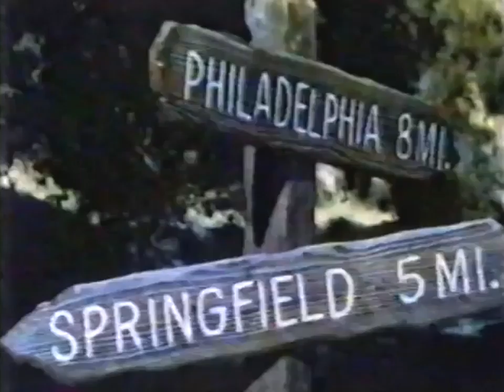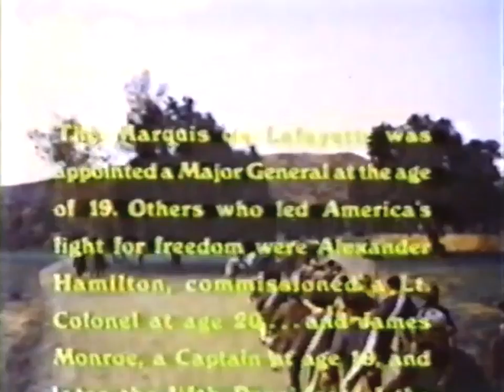The Young Rebels -- Father and I Went Down to Camp -- Series Premiere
Following the devastating loss at the battle of Brandywine, three young patriots anonymously assist the American retreat by helping to prevent pursuit by the British, and also aid the wounded General Lafayette, who has been separated from his troops. During the battle, the British had captured 18 guns of the line, effectively crippling the American forces, but with Lafayette's help, the rebels devise a plan to retrieve the cannon and return them to the rebel troops.